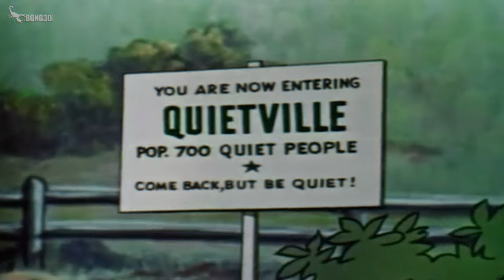Clutch Cargo 👨 | The race car mistery (1959-60) (Esp. Auto Subs)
Al amigo de Clutch le sabotean el coche en una carrera. Cuando aparece Clutch, le sucede lo mismo.